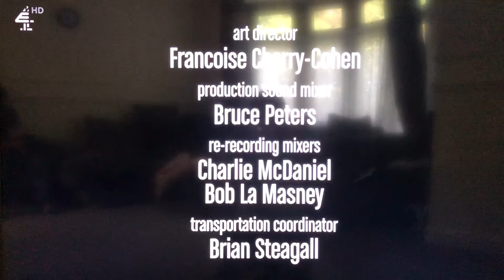Chuck Lorre Productions, #361/Warner Bros. Television (2011)